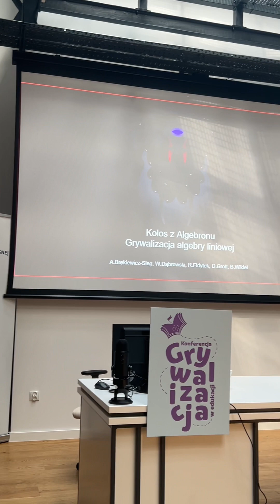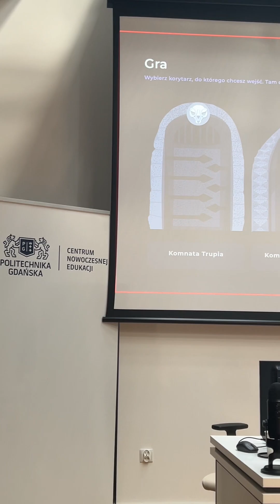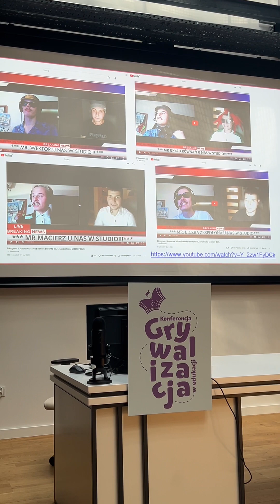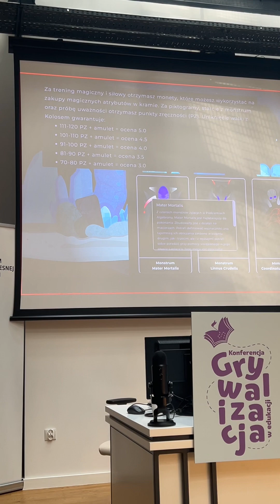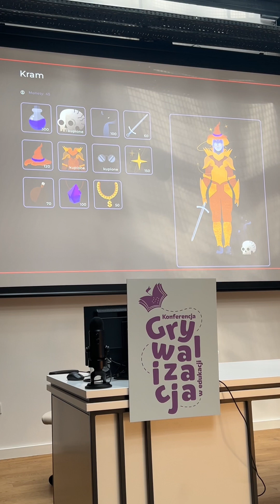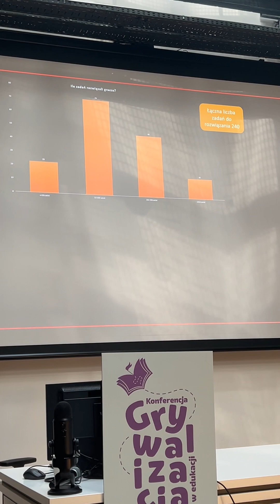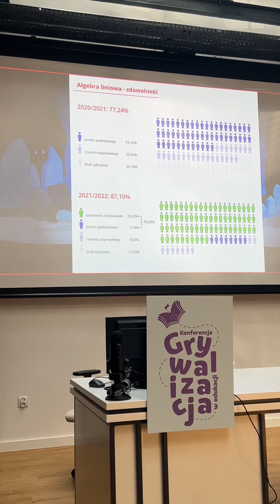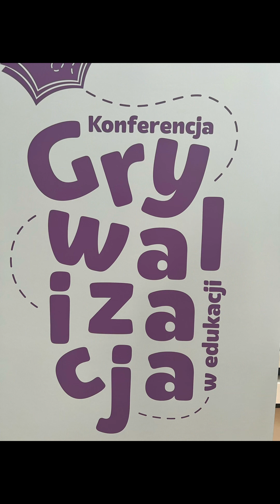"Kolos z Algebronu" Anetta Brękiewicz-Sieg i Barbara Wikieł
I ogólnopolska Konferencja "GRYWALIZACJA W EDUKACJI", 12 maja 2023 r. Politechnika Gdańska, organizator: Centrum Nowoczesnej Edukacji